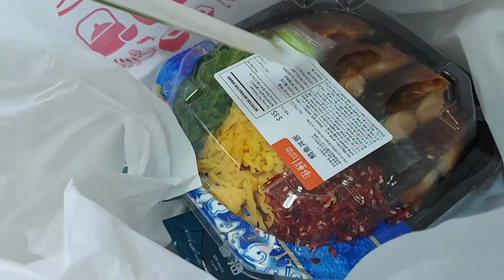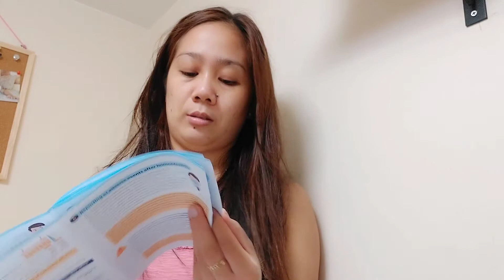Vaccine Update + Mukbang | HK Vlog | Part 2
Musician: @iksonmusic